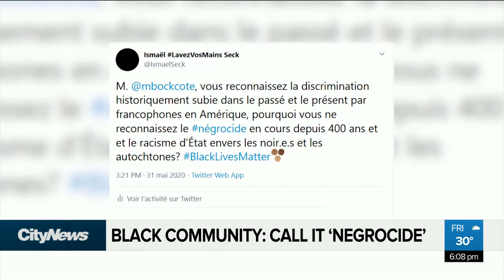Reintroducing ‘negrocide’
“The right word to express what this whole experience is throughout the world is a negrocide,” says Ismaël Seck, a special education teacher hoping to reintroduce the word and spreading it on social media.